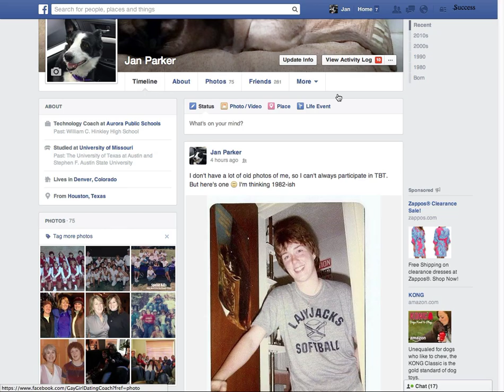stop getting notifications